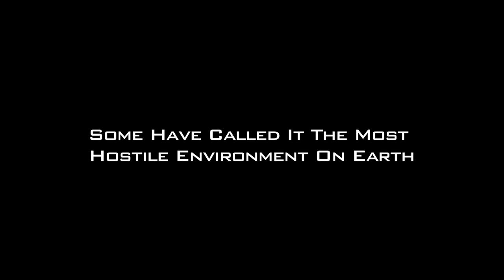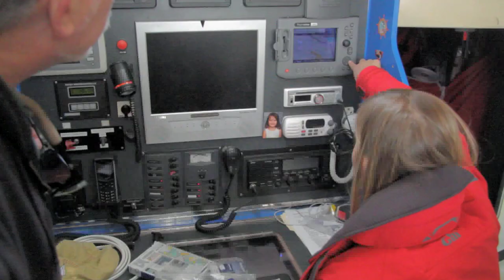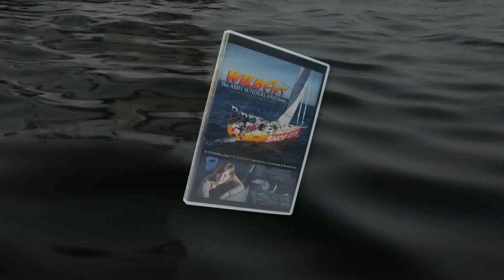Wild Eyes Documentary Trailer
Trailer for the newly released feature documentary "Wild Eyes - The Abby Sunderland Story".  "Wild Eyes" tells sixteen-year-old Abby Sunderland's remarkable true story of attempting to become the youngest person ever to sail solo around the world. Trailer produced and edited by Marc Griffith of Iron Image.